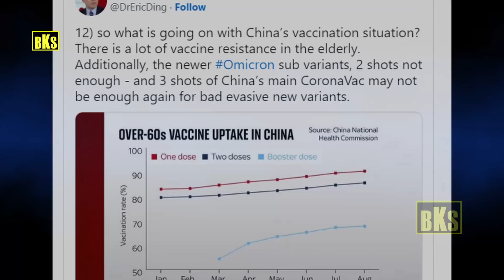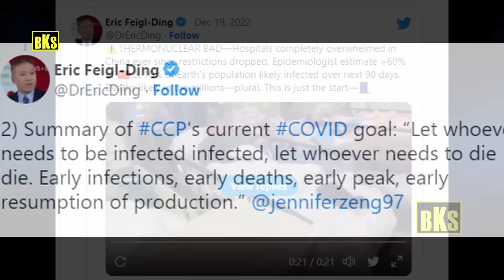சீனாவில் கிளம்பிய பீதி | இந்தியா அபார வெற்றி | Tamil | Bala Somu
சீனாவில் கிளம்பிய பீதி | இந்தியா அபார வெற்றி